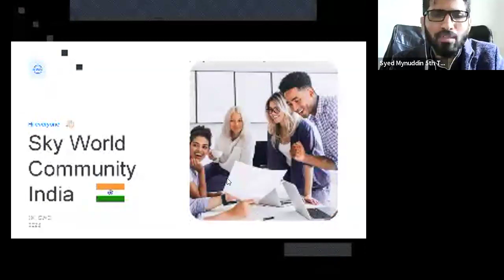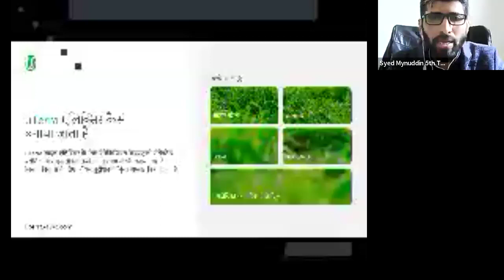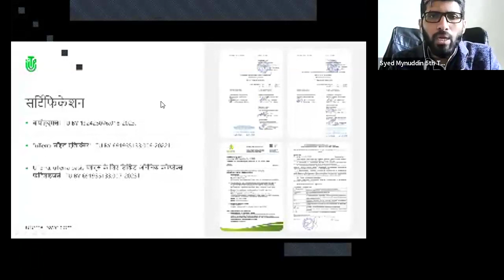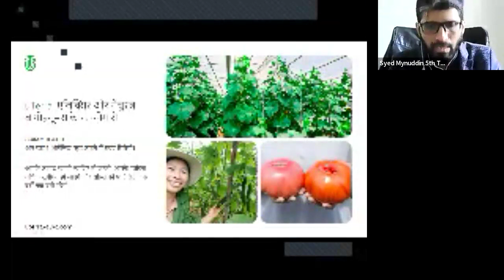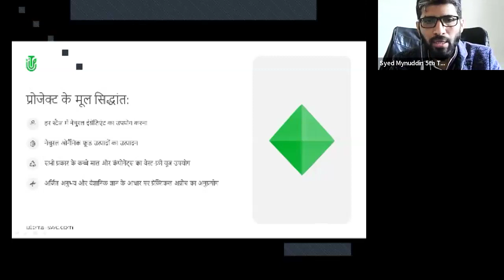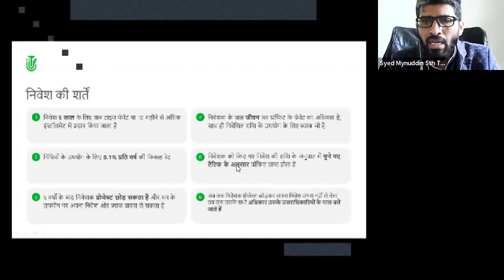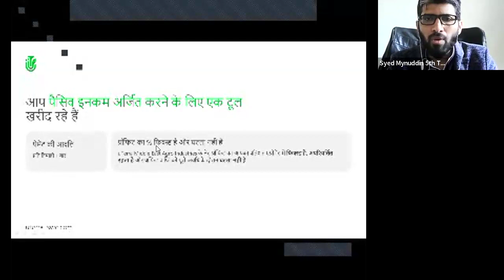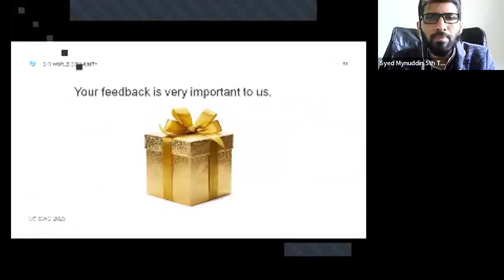14.05.2024, 18:00 МСК (8:30 PM India) Syed Mynuddin, "uTerra"